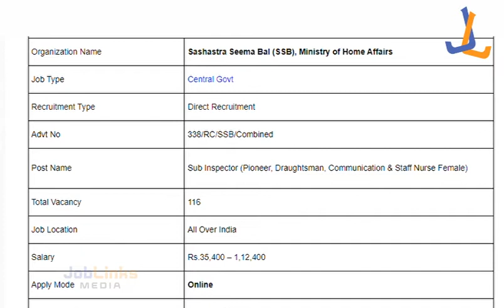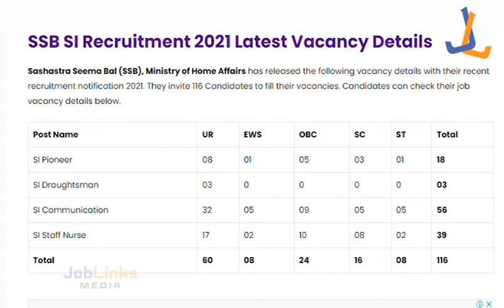SSB SI Recruitment 2021 | പോലീസ് ജോലി ആഗ്രഹിക്കുന്നവര്‍ക്ക്| 116 സബ് ഇന്‍സ്പെക്ടര്‍ വിജ്ഞാപനം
Kerala Government Job Vacancy July 2021
Job Vacancies
CAREER OPPORTUNITIES
Jobs Malayalam
SSB SI Recruitment
GOVERNMENT vacancy
LDC Vacancy
Degree Jobs
plustwo jobs
SSLC jobs